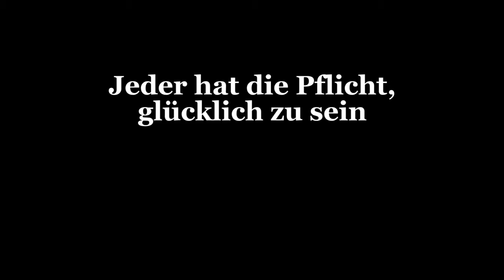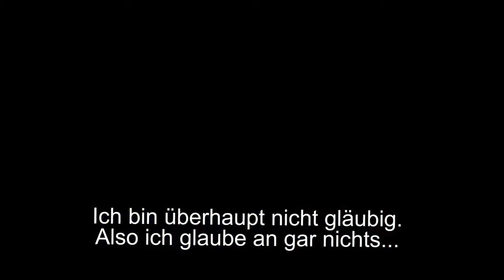Biomasha (český, deutsche UT)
JEDER HAT DIE PFLICHT, GLÜCKLICH ZU SEIN
Biomasha ist die ungekrönte Königin der tschechischen Slam Poetry und trägt das Herz auf der Zunge. Sie hat ein großes Mitteilungsbedürfnis... und das Glück, dass sie meistens auch etwas mitzuteilen hat.

April 2015

ŠTĚSTÍ, TO JE KAŽDÝHO POVINNOST
Biomasha, královna české slam poetry, člověk se srdcem na dlani. Má obrovskou touhu něco sdělit a má to štěstí, že většinou má co sdělit.

duben 2015